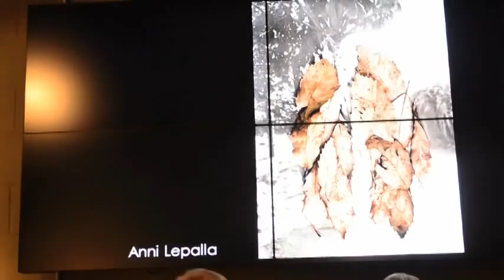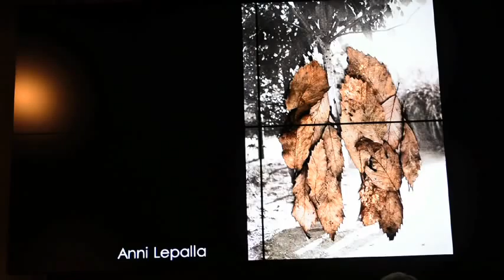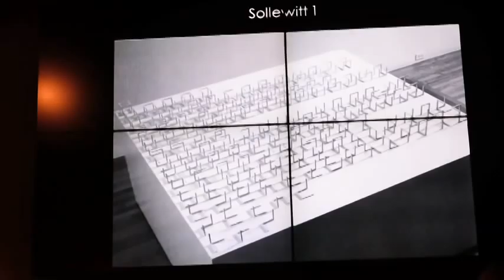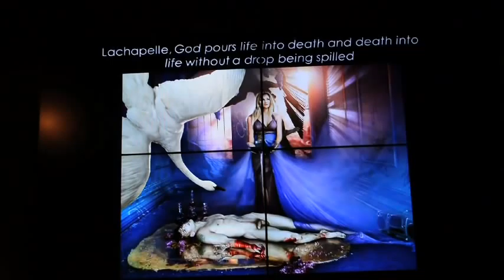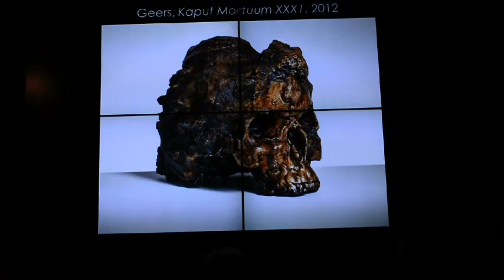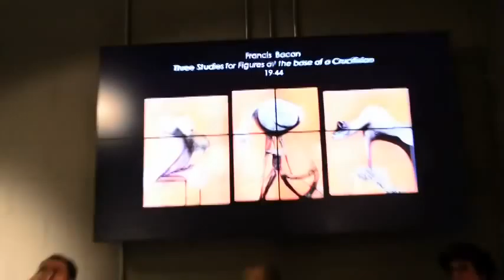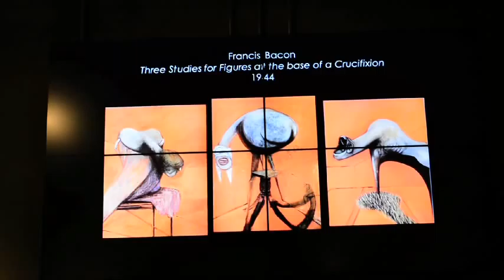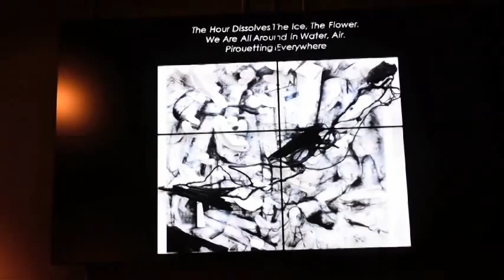MAGMA role of expression in contemporary art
A symposium to accompany the Magma Group exhibition at the Griffin Gallery. Speakers Ian Rosenfeld, gallery director at Rosenfeld Porcini, art critic and curator Paul Carey-Kent and artist and writer Nick Malone, discuss the role of expression in contemporary art.